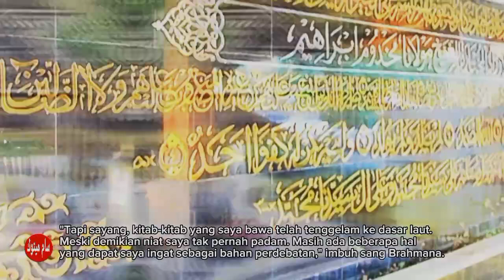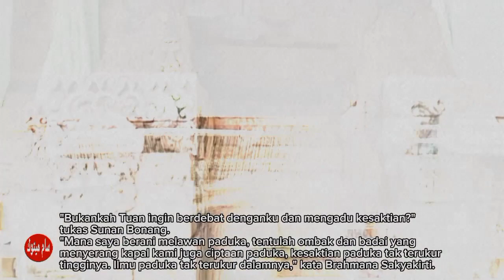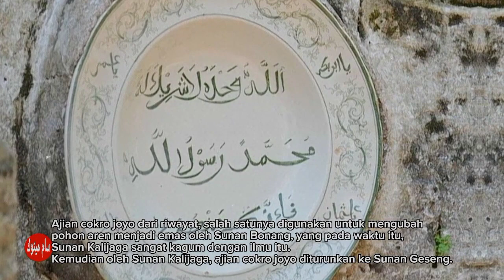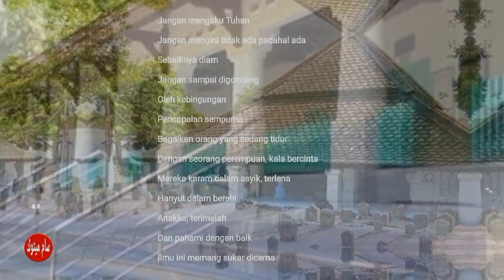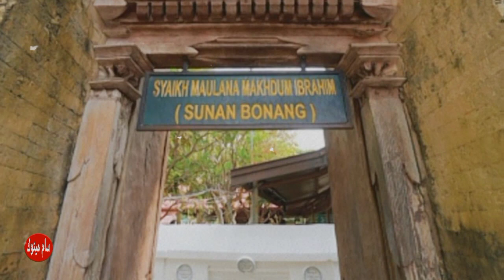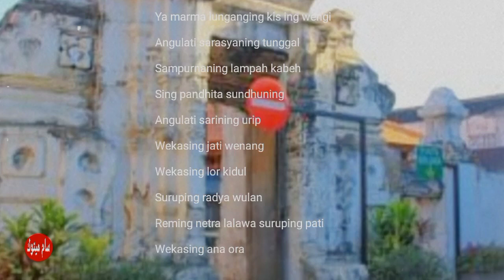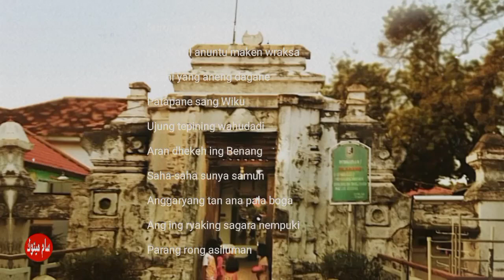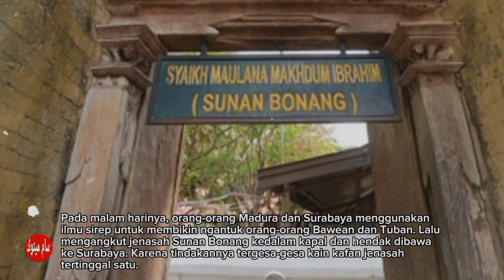Sunan Bonang, Syaikh Maulana Makhdum Ibrahim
Sunan Bonang sering berdakwah keliling hingga usia lanjut. Beliau meninggal dunia pada saat berdakwah di Pulau Bawean.

Berita segera disebarkan ke seluruh tanah jawa. Para murid berdatangan dari segala penjuru untuk berduka cita dan memberikan penghormatan yang terakhir.

Murid-murid yang berada di Pulau Bawean hendak memakamkan beliau di Pulau Bawean. Tetapi murid yang berasal dari Madura dan Surabaya menginginkan jenasah beliau dimakamkan di dekat ayahnya yaitu Sunan Ampel di Surabaya. Dalam hal memberikan kain kafan pembungkus jenasah mereka pun tak mau kalah. Jenasah yang sudah dibungkus dengan kain kafan milik orang bawean masih ditambah lagi dengan kain kafan dari Surabaya.

Pada malam harinya, orang-orang Madura dan Surabaya menggunakan ilmu sirep untuk membikin ngantuk orang-orang Bawean dan Tuban. Lalu mengangkut jenasah Sunan Bonang kedalam kapal dan hendak dibawa ke Surabaya. Karena tindakannya tergesa-gesa kain kafan jenasah tertinggal satu.

Kapal layar segera bergerak ke arah Surabaya, tetapi ketika berada diperairan Tuban tiba-tiba kapal yang dipergunakan tidak bisa bergerak akhirnya jenasah Sunan Bonang dimakamkan di Tuban yaitu sebelah barat Mesjid Jami’ Tuban.

Sunan Bonang